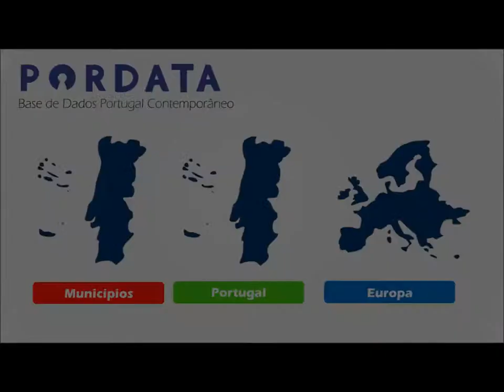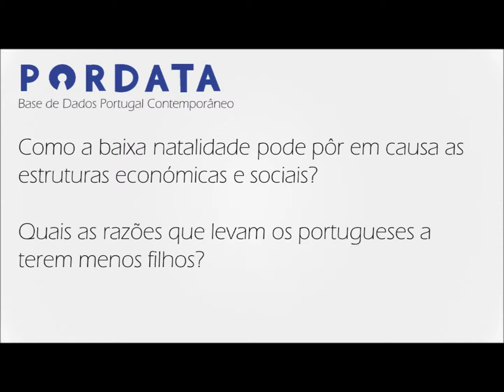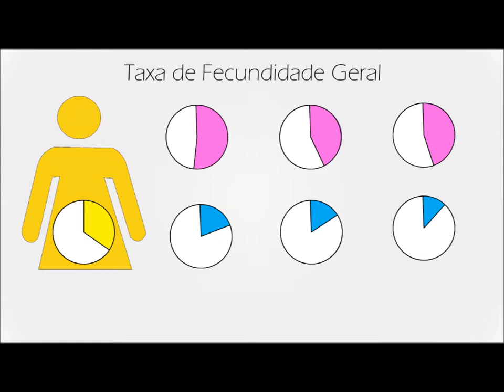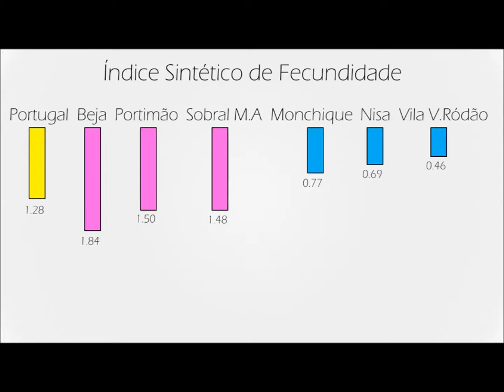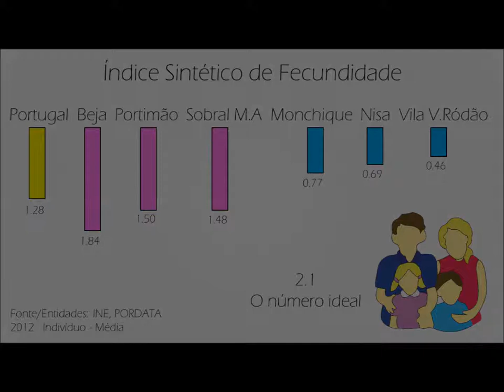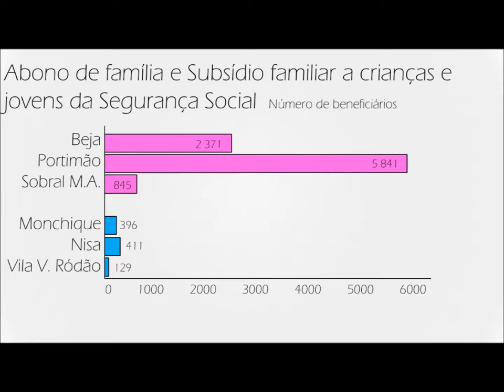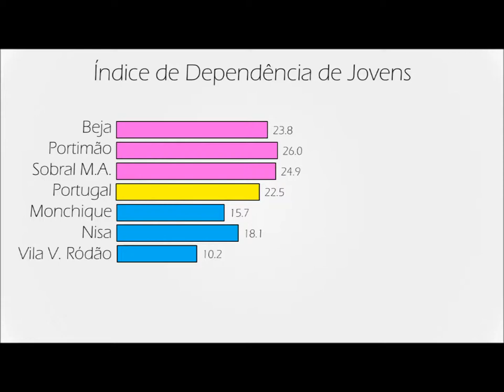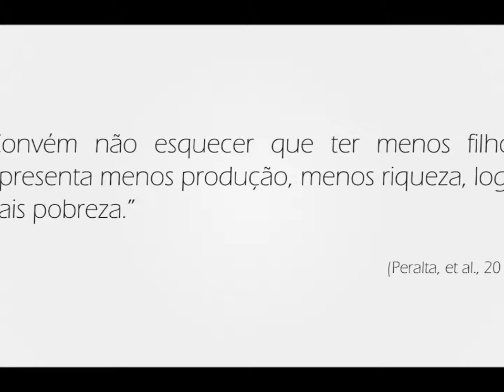Concurso PORDATA/RBE 2014 - Onde andam os bébés?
Um dos trabalhos vencedores do Concurso PORDATA/ Rede de Bibliotecas Escolares 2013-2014.
Autores: Isa Vieira e Mara Vieira (alunas do 12º ano)
Professora orientadora: Anabela Lino (Geografia C)
Escola Secundária de Peniche